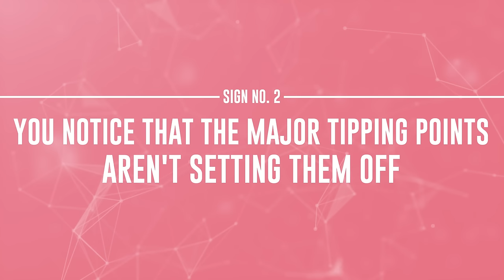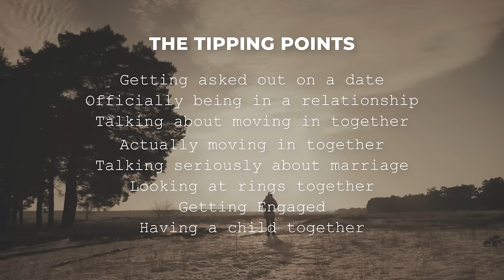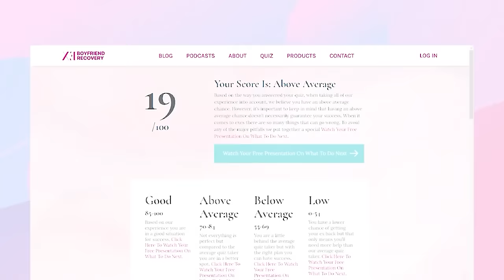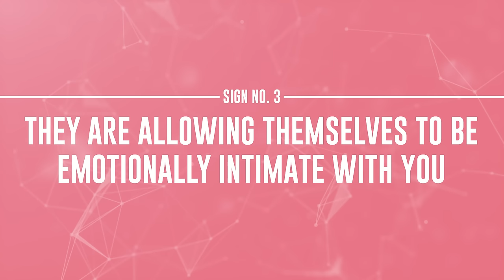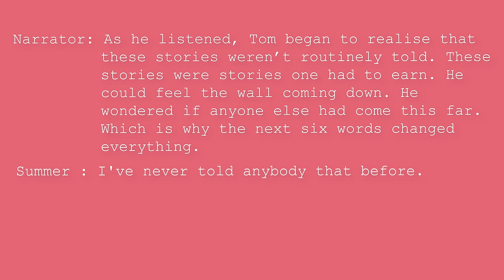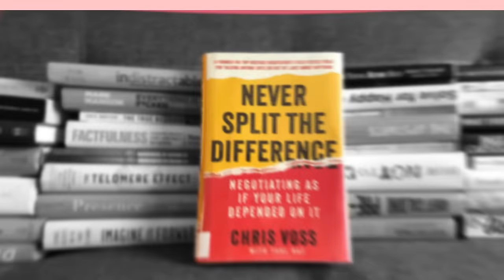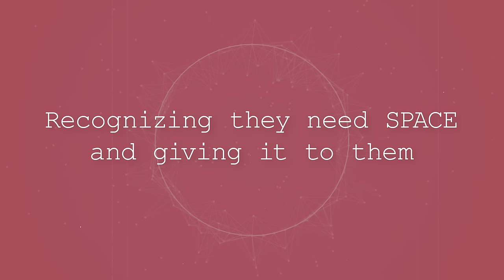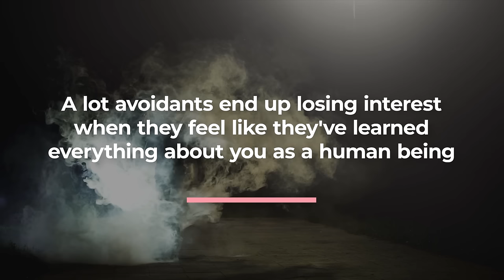Signs An Avoidant Loves You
You have a complete understanding of their core wound
You notice that the major tipping points aren't setting them off
They are allowing themselves to be emotionally intimate with you
When you pull back after they pull back they come back to you
Understanding the role of hidden depths